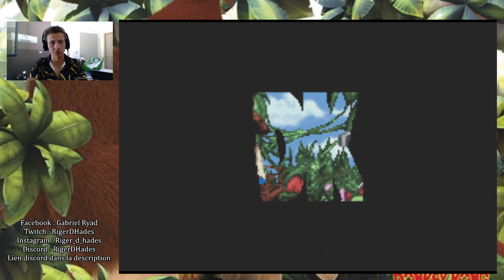Donkey Kong Country GBA Episode 1 - Putain de Tatou ! et Putain d'Abeille !